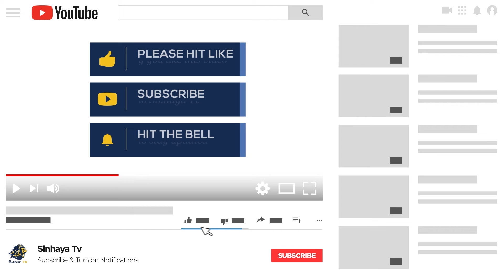කොටුව මරදාන අතර දුම්රිය දෙකක් මුහුණට මුහුණ ගැටේ...